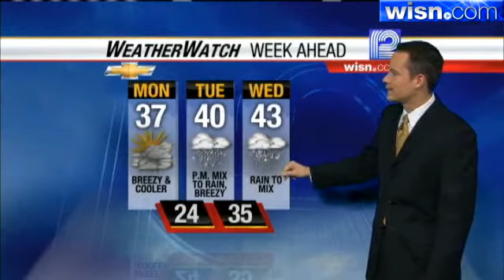Jeremy Nelson's Forecast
WeatherWatch 12 Jeremy Nelson's forecast